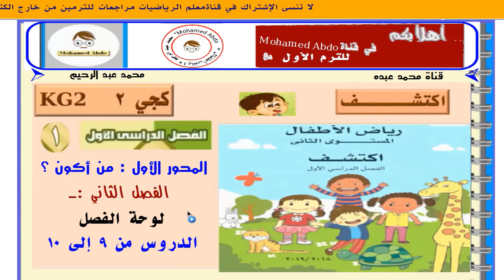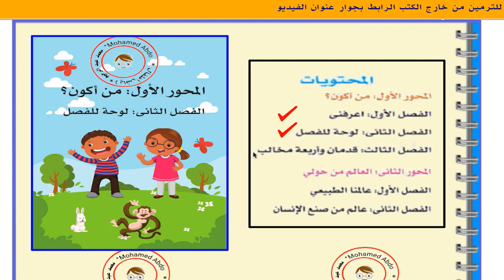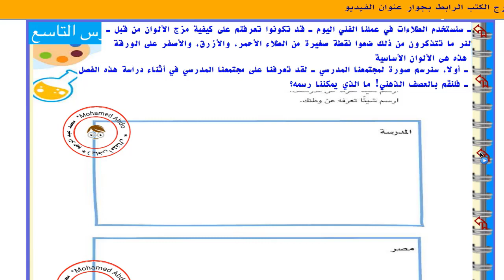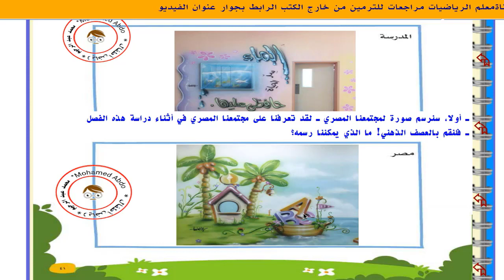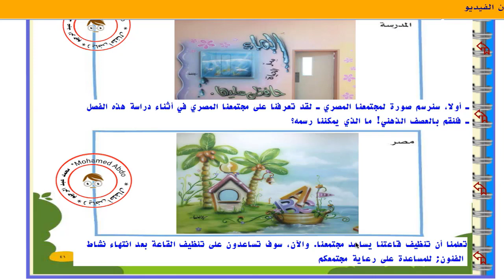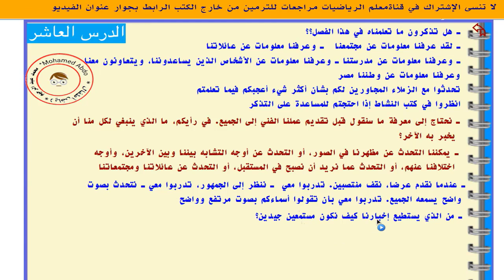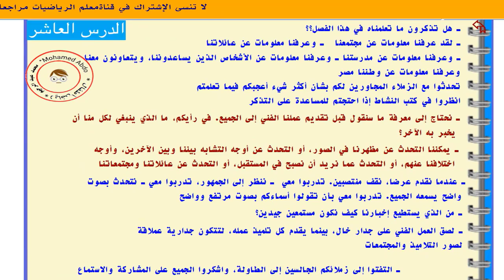اكتشف نظام جديد كجي 2 ترم أول الدروس 9 ـ 10 الفصل الثاني المحور 1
اكتشف_جديد_كجي _2